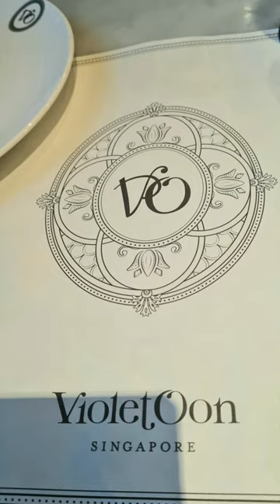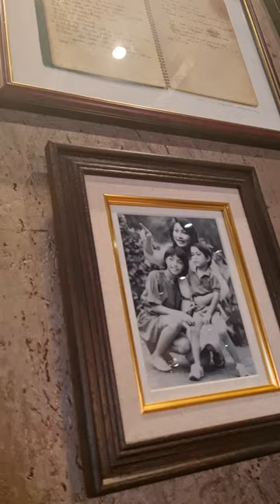Dennis Lau Dines @ National Kitchen by Violet Oon - AhLauApproved 5 STARS ⭐⭐⭐⭐⭐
Dennis Lau Violinist Songwriter Producer